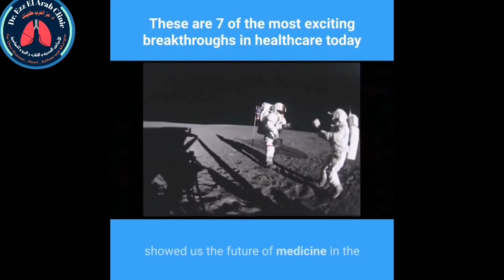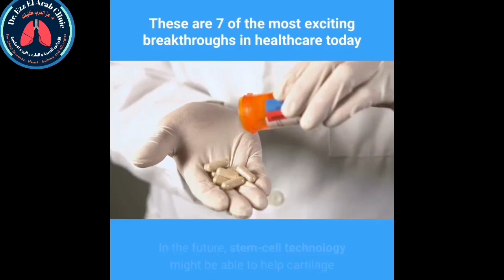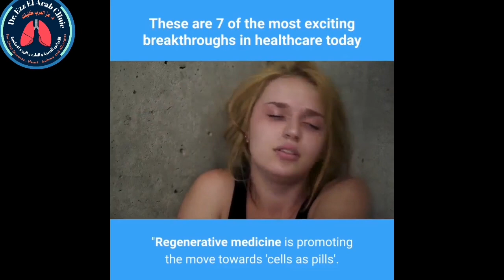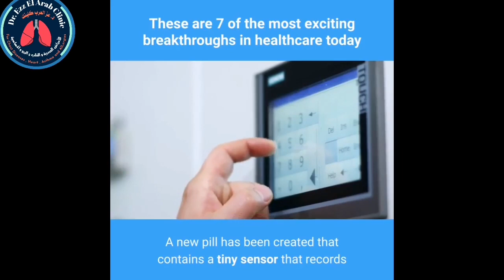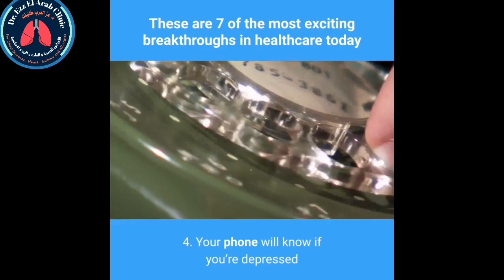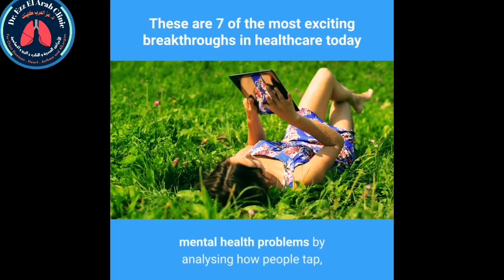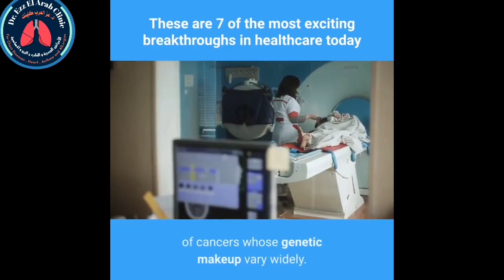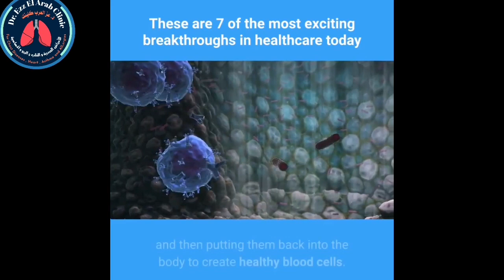These are 7 of the most exciting breakthroughs in healthcare today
TRUST DOCTOR CHANNEL  DOCTOR   Ezz.

The technologies of the Fourth Industrial Revolution are unlocking new approaches to health

Image: Photo by Franck V. on Unsplash

08 May 2019

Robin PomeroyJournalist, World Economic Forum

In the 1970s, an American TV show, “The Six Million Dollar Man”, showed us the future of medicine in the shape of an astronaut who had been “rebuilt” after suffering serious injuries, giving him superhuman strength and senses.

The idea of a “bionic man” remains science fiction, but rapid technological advances in medicine are having amazing results, meaning the TV show’s catchphrase, "We can rebuild him; we have the technology," is no longer as impossible as it once seemed.

Engineering genetics to make the body kill cancer, growing artificial organs for transplant, and pills that can ‘talk’ to you: these are all examples of how the Fourth Industrial Revolution will radically change medical treatments by “blurring the lines between the physical, digital, and biological”.

“The Fourth Industrial Revolution is transforming health and medicine due to the lightning-speed advances in genomics, genetic engineering, synthetic biology, nanotechnology, data science, AI, robotics, to name just a few,” reads a new report by the World Economic Forum’s Global Future Council on the Future of Health and Healthcare.

Here are some of the report’s highlights.

1. Regrowing damaged body parts

When your knees get creaky with age, the worn-out cartilage – the connective tissue that helps joints move smoothly – does not regenerate so there are only two options: painkillers or an operation to replace the joint. In the future, stem-cell technology might be able to help cartilage and other parts of the body to regrow.

That could help vast numbers of people: severe osteoarthritis is expected to affect well over 25% of the adult population by 2030, the report says.

"Regenerative medicine is promoting the move towards 'cells as pills'. It refers to the branch of medicine that develops methods to regrow, repair or replace damaged or diseased cells, organs or tissues."

“Regenerative medicine” has much wider application, making it “a game-changing area of medicine with the potential to fully heal damaged tissues and organs”.

The technology could help repair hearts damaged by heart attack and could mean body tissues or organs for transplant can be grown in laboratories.

2. A pill that lets you know you have taken it

Smart pills

Patients on regular medication can find it difficult to remember if they have taken the right dose at the right time. A new pill has been created that contains a tiny sensor that records when it is taken – information transmitted to a patch worn by the patient and then sent on to a smartphone. Patients and doctors can ensure the medication is being taken as needed, an innovation already being used in the treatment of schizophrenia and other mental illnesses.

That is just one idea making up the “internet of medical things (IoMT)” – using networks of connected devices to sense vital data in real time. Other applications include “telemedicine” – where health care can be provided at a distance via phones and IT. Patients can use devices to measure blood pressure, monitor glucose levels and test for conditions from blood samples - and send the results in real time to their doctors.

"The internet of medical things (IoMT)...
[means] it is now possible to join the dots between personal digital devices, connected medical devices, implants and other sensors."

3. AI can detect skin cancer better than a doctor

Melanoma skin cancers are not easily identifiable by sight and highly trained clinicians may sometimes get it wrong.

A computer trained using images of skin cancer and the corresponding diagnoses achieved a 95% detection rate, well above the 87% success rate of human doctors, according to research published in the Annals of Oncology.

Between 2 and 3 million non-melanoma skin cancers and 132,000 melanoma skin cancers occur globally each year, according to the World Health Organization. “One in every three cancers diagnosed is a skin cancer and, according to Skin Cancer Foundation Statistics, one in every five Americans will develop skin cancer in their lifetime,” the WHO says.

"Through its ability to sift through large amounts of information… AI can help health professionals with complex decision-making, and point out clinical nuances that they might have missed."

4. Your phone will know if you’re depressed

A Californian company says smart phones can diagnose mental health problems by analysing how people tap, scroll and click – behaviour that can predict range of cognitive traits and mood states. Phones can also deliver support to mental health patients via apps.

More than 300 million people around th